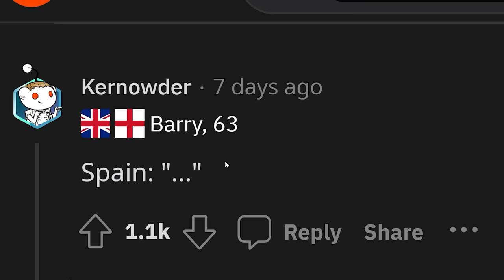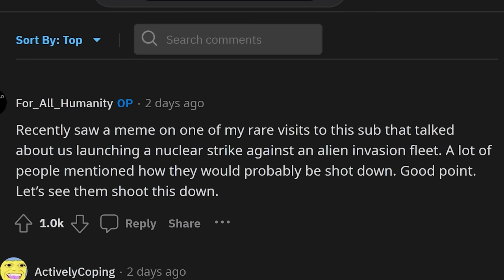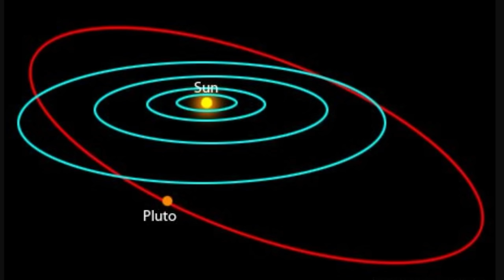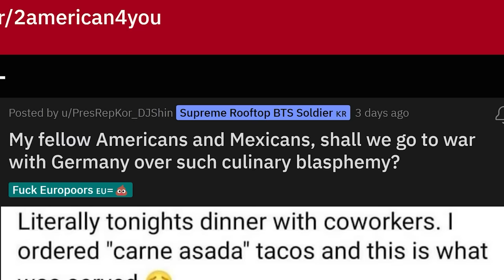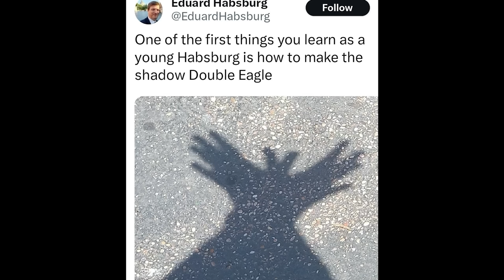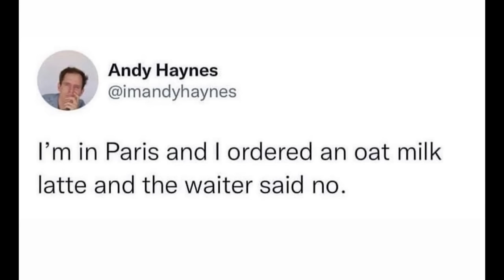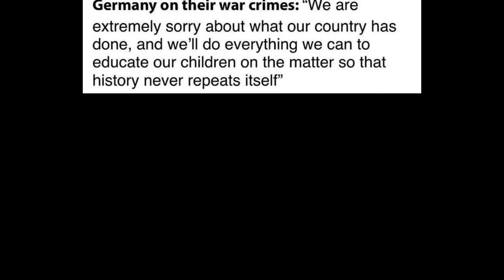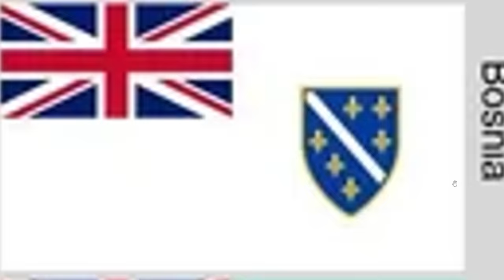Europe But Countries Are Movie Posters...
Timothy Darkcaster
Astrakonix
Diary of a Wimpy Kid The Catfish
Ivan Lima
Kade Kennedy
Jason Ticus
Martin Kozlovský
ortin 5610
Robert Elonich
sebby if you hear this i love you
TheGreatRalphy
TheMexican760
Lemonnz_Limez
LuxembourgLover
RyeThePie
why am I doing this
ZaneyBoi
JohnDenver
KirinoIsBestGirl
InquisitorXarius
Jack Traven’s annoying friend
Fredrik Tibblin
GoodOldRyah
I can't sleep without Drew's voice
aaron fleischner
Amateur Archaeology
aPhatNarwhal
Carmel Saida
DrewI'mYourDadBackWithTheMilkLookOutside